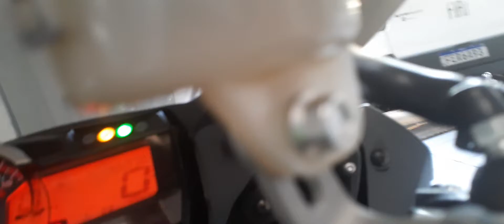Srad 1000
*24/08/2022

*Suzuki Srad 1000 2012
*45.990 km
* a venda ok

*Curte e se Inscreve ai Galera 😎